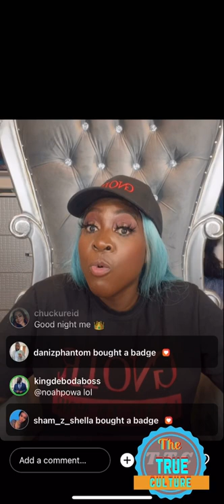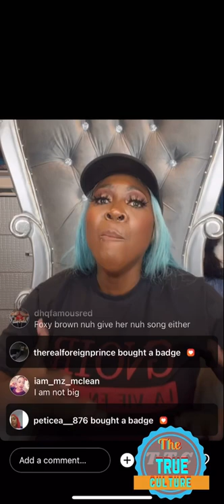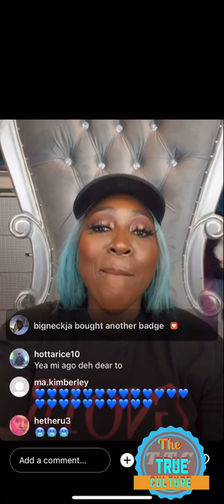Spice response to MARION HALL Formerly LADY SAW about her Instagram live part 4